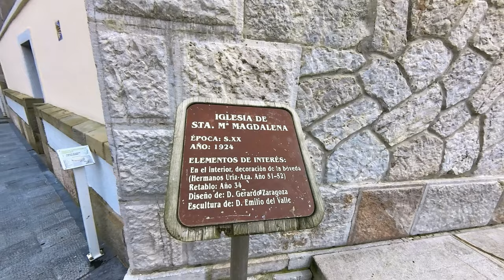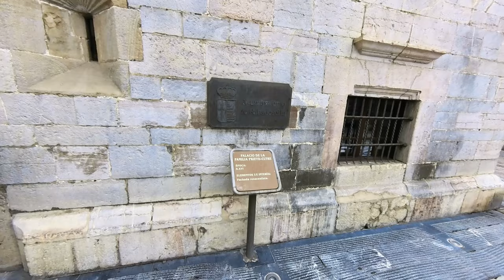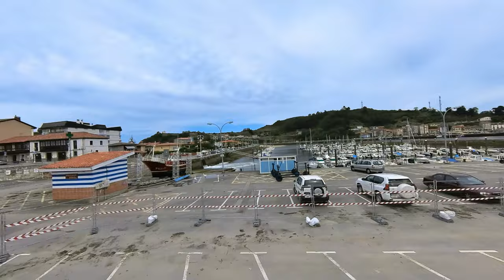RIBADESELLA 👙 Una de las playas más largas del MAR CANTÁBRICO 👙 Playa de SANTA MARINA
🚣🏻‍♀️ Ribadesella vive entre los embates del Mar Cantábrico casi siempre enfurecido y la quietud de los prados que lo redean, entre el tímido calor de la playa de Santa Marina y el viento fresco de la montaña, entre el latido cosmopolita de la ciudad y el ritmo pausado del pueblo descubrimos éste hermoso paraje marinero.
🚣🏻‍♀️ Ribadesella lives between the ravages of the almost always enraged Cantabrian Sea and the stillness of the meadows that surround it, between the timid heat of the Santa Marina beach and the cool mountain wind, between the cosmopolitan heartbeat of the city and the leisurely pace From the town we discovered this beautiful seaside area.

*SINMALETAS*: Recogemos y entregamos tu equipaje donde nos indiques sin tener que desplazarte para que disfrutes la experiencia de viajar ligero

📸 Camera: Insta360 X3
🔭 Accesorios Cámara
🎒 Mochila de Fotografía Multifuncional
💼 Estuche de transporte para Insta360
🎙 Mic: Zoom H1n

🔻𝗩𝗶𝗱𝗲𝗼 𝗧𝗶𝗺𝗲𝗹𝗶𝗻𝗲 𝗟𝗶𝗻𝗸𝘀:
00:00 Introdución
00:03 Vista Satelital
00:39 Iglesia de Santa María Magdalena
01:13 Calle Manuel Fernández Juncos
02:21 Plaza del Mercado de Ganado
02:48 Calle Gran Vía de Agustín Argüelles
04:20 Plaza Nueva
05:00 Travesía Magdalena
05:31 Plaza Reina María Cristina
05:55 Casa de Cultura de Ribadesella
08:53 Calle del Comercio
09:32 Calle Marqueses De Argüelles
10:01 Paseo Marítimo Princesa Leticia
10:48 Río Sella
12:01 Puente del Sella
17:07 Puerto de Ribadesella
20:44 Paseo de Santa Marina
21:57 Calle Ricardo Cangas
23:38 Rampa 1 Playa de Santa Marina
26:07 Escalera 2 Playa de Santa Marina
27:33 Rampa 3 Playa de Santa Marina
30:59 Escalera 4 Playa de Santa Marina
33:16 Escalera 5 Playa de Santa Marina
36:17 Rampa 6 Playa de Santa Marina
38:43 Rampa 7 Playa de Santa Marina
39:12 Calle Ramón y Cajal de Ribadesella
40:31 Carretera de San Pedro de Ribadesella
43:05 Calle de Dionisio Ruisánchez
45:27 Paseo del Malecón
47:19 Observatorio de Aves
50:35 Observatorio de Aves
53:20 Parque Infantil del Malecón
54:08 Río San Pedro
54:54 Observatorio de Aves
58:38 Calle Avelina Cerra
59:39 Calle Ricardo Cangas
01:01:34 Calle Elías Pando

🔴 Derecho de Supresión:
¿Te encontraste en un video y quieres que tu cara se borre? Enviar por correo electrónico el nombre del video y el código de tiempo.
🔴Right of Suppression:
Did you find yourself in a video and do you want your face to be erased?

🎵 Música en colaboración con / Music in collaboration with:
Obra: Océanos de Arena

✔️ ¿Quieres apoyarme? me gusta refrescarme con una buena cerveza.
🆗 ¡Realmente me ayuda mucho!

✔️ Do you want to support me? I like to refresh myself with a good beer 🍺
🆗 It really does help me so much!